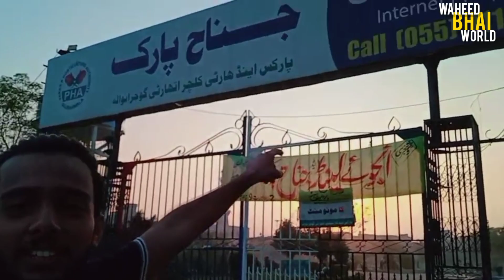MY FIRST VLOG ❤️ || MY FIRST VIDEO ON YOUTUBE || waheedbhaiworld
first vlog
my first vlog in youtube
my vlog
Desi vlog

my first vlog.my first vlog 2022,my first vlog viralmy
first vlog viral kaise kare,my first vlog today,.my first
vlog video,my first vlog viral trick,my first vlog in
youtube.first vlog.my first vlog on youtube,my first
vlogs,how to viral my first vlog.my first vlog viral kaise
kare 2022,my first vlog viral kaise karen,my first
blog.my first vlog video 2022,my first vlog hindi,my
first vlog viral video,my first vlog viral on youtube,my
first vlog tags,vlog,vlogs.günlük vlog,daily vlog,travel
vlogs.jpinoy vlogs,hriday vlog,daily vlogs,funny
vlogs,temizlik vlog,sourav joshi vlogs,ev vlog.gym
vlog,lâm vlog.sourav joshi vlog.ss vlogs,veda
vlog.hung vlog,.s8ul vlog.car vlogs,ypm vlogs,k18
vlogs,kahve vlog,sehri vlog,iftar vlog.scout vlog,havuz
vlog,.ivana vlog.house vlog,tatil vlog.çeşme vlog.paras
thakral vlogslatest vlog.travel vlog.family vlog.mortal
vlog.s8ul vilogs

My First Vlog in jannah Park Gujranwala ❣️🇵🇰
Thanks 😊